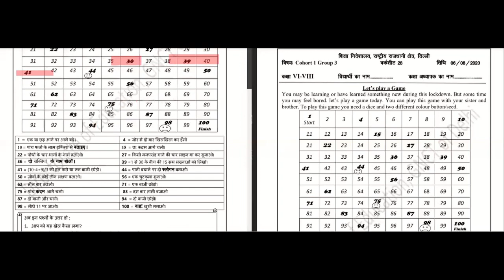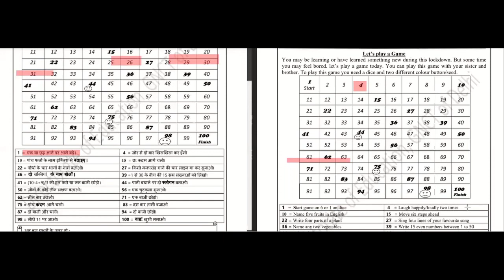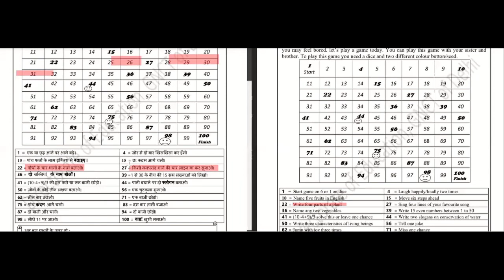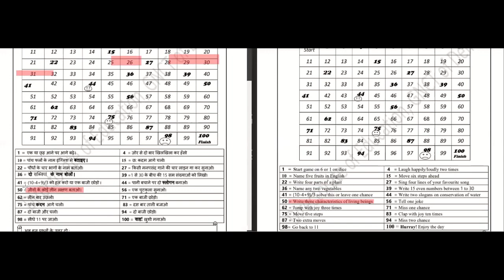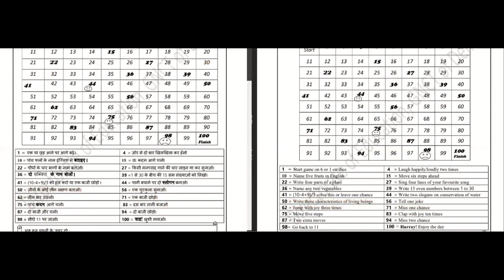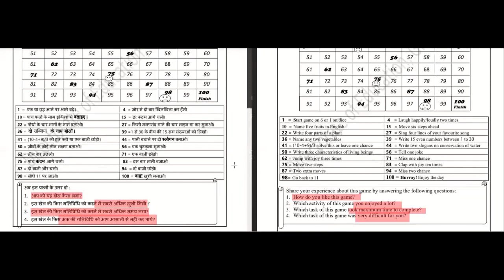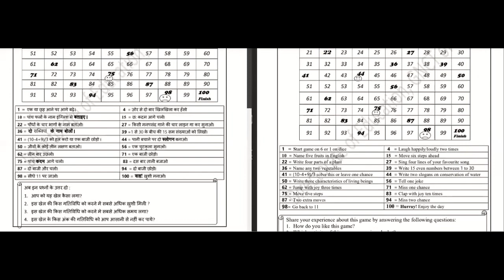6th August Class 6th to 8th DOE Worksheet 28 Solution in hind and english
6th August Class 6th to 8th DOE Worksheet 28 Solution in hind and english